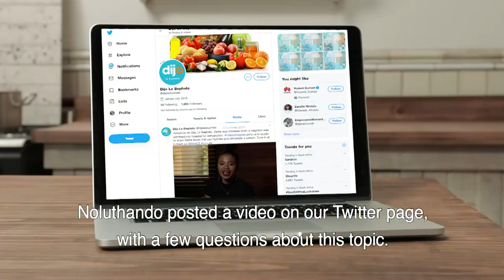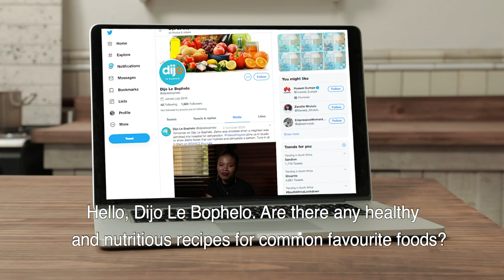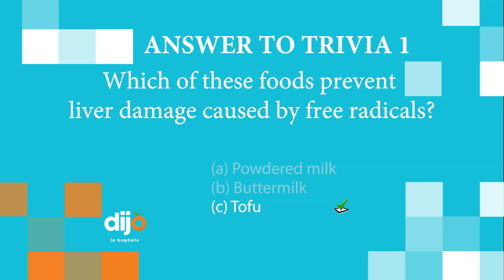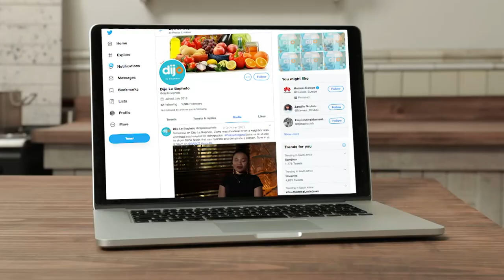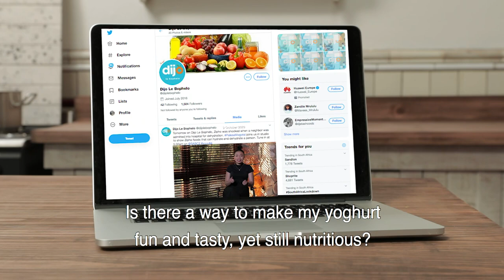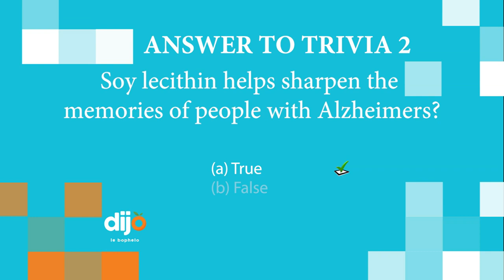Dijo Le Bophelo 3 - Episode 12: Food Recipes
Noluthando, like most people grew up having dairy products on a regular basis, but recently she read an article that stated that cow’s milk is bad for human consumption as it has pus and other unsavory things in it. She wants to know if there are healthier alternatives to her old-time favorite dairy products and how can she make them in the comfort of her own home, so she doesn’t have to worry about what she put in her body. Mental Health Specialist & Wellness Practitioner, Kgothatso Matlala Phokontsi shares her nutritious and easy to make recipes with us.